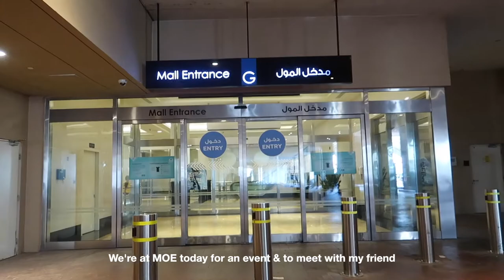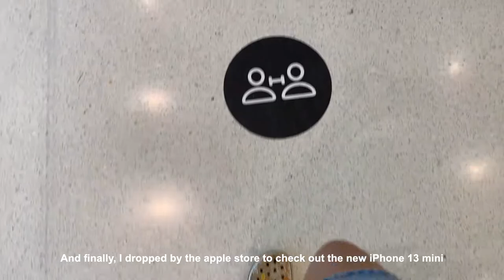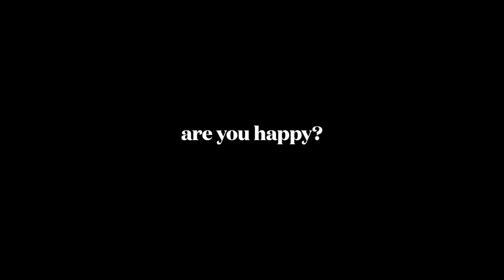Vlog. Living alone diaries. Breakfast at Paul Cafe. Dentist appointment. Talking to you :)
One of my favorite weeks so far! Met up with my friend and had breakfast at Paul Cafe, definitely a treat! Also finally went for a dentist appointment after what felt like forever! And lastly but not the least, talking to you.

That's it for this week's living alone diaries vlog! Hope you enjoyed!